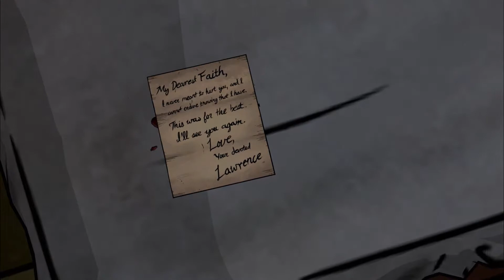Damn you Dee! - The Wolf Among Us s01e01 Part 7 with AC1D4T3D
Hi everybody, and welcome to Telltale's new game series, "The Wolf Among Us".  This is based on a comic and is told in the gritty, cell-shaded way that Telltale Games likes to do.

As always, the decisions that you make effect the outcome of the game.  So laugh, shout, drop your jaw, and get ready for a crime drama with a fairy tale twist.

  Over a season of content spanning across 5 episodes:

  Episode 1: Faith
  Episode 2: Smoke and Mirrors
  Episode 3: A Crooked Mile
  Episode 4: In Sheep's Clothing
  Episode 5: Cry Wolf

  Key Features

  - From the team that brought you 2012 Game of the Year, The
    Walking Dead
  - Now, it's not only WHAT you choose to do that will affect your
    story, but WHEN you choose to do it
  - A mature and gritty take on characters from fairytales, legends
    and folklore who have escaped into our world
  - A perfect place to begin your Fables journey, even if you've not
    read the comics; this game is set before the events seen in the
    first issue